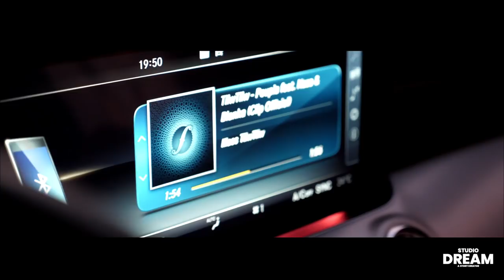MAGNIFIQUE MARIAGE MAROCAIN SUR AMIENS Film by ⚡️STUDIO DREAM⚡️2018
Dans une vie, il y a des moments importants qui méritent d'être immortalisés.

STUDIO DREAM vous propose ses services afin de ne jamais oublier ces événements exceptionnels comme : le mariage, la naissance, le baptême, la communion, qui sont des étapes importantes de la vie de votre famille.

Nous nous déplaçons sur toute la France et une partie de l'Europe nous vous accueillons du lundi au vendredi dans notre laboratoire professionnel où nous vous conseillerons et vous orienterons pour choisir le forfait adapté à votre budget.

Snapchat : kremissaddison ⎜Facebook : Studio Dream Production